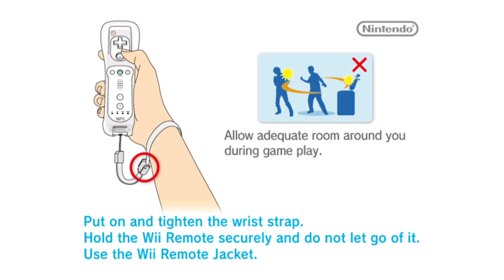Toad Play (Wii Play Mod) - WIP Showcase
A small preview of my upcoming Wii Play Mod called "Toad Play"